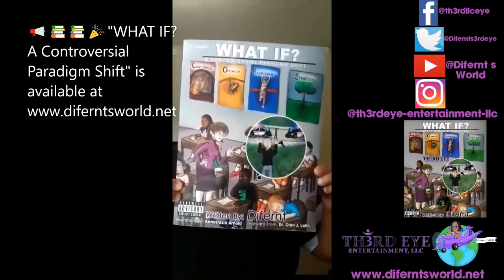Difernt's World 👸🏾🌏🧘🏾‍♀️🕉Vlog-May is MentalHealthAwarenessMonth socialawareness on mentalwellness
👋🏻👋🏼👋🏽👋🏾👋🏿Hey Everyone, 😎

In closeout of May being the month of MentalHealthAwareness, I want to share with you all my thoughts and journey with keeping my mental health in check. It's part of TH3RD EYE's mission to spread social awareness on taboo topics. MentalHealthWellness is societal issue that has an extreme effect on us all such as: the Black community; people who live in poverty; or the rich & famous. Often times what sends some people off the deep end: is NOT getting (or) keeping their mental in check. I realized that having the courage to talk about one's depression and anxieties can save a life - possibly yours. So take a look at my vlog discussing the pertinent issue of MentalHealth as I offer words of encouragement and resources.

REMEMBER: IT'S OKAY TO NOT BE OKAY, BUT JUST DON'T SIT THERE AND NOT BE OKAY!
(USA):
Text:741741
***Mental Health Directory for all countries including websites & phone numbers.

Difernt's World👸🏾🌏🧘🏾‍♀️🕉
Come & Learn

Rest in Peace to my Guardian Angel, Vernchell R. Chenevert👼🏿 10/1/70-12/26/21